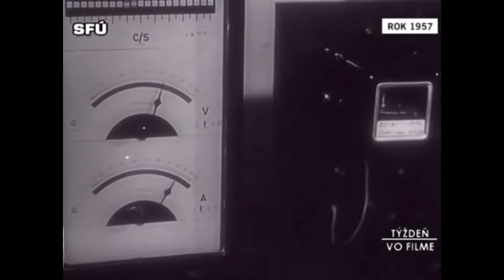Prešov 1957 Křížik Dukla Prešov